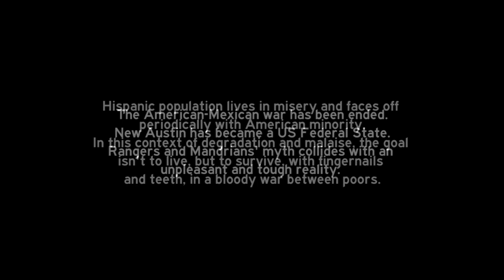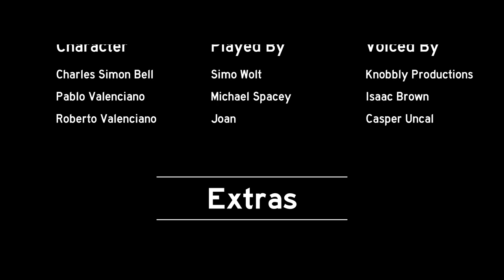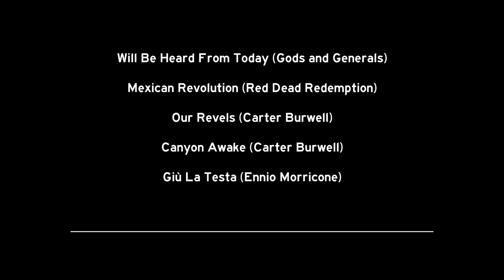Gringo - A Red Dead Redemption short film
Hi!
Finally we can release this short film. It was difficult, and the video is full of errors, yes, but we want to publish it anyway. It is a story made with art, by a little group of inexperienced boys... We will improve in the future, sure!